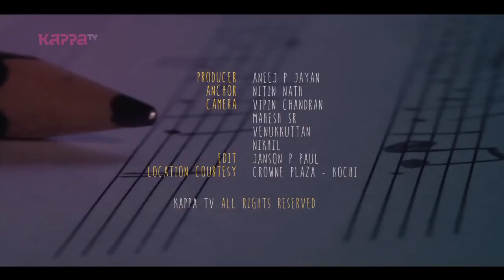Songversations - Bruce Lee Mani - Part 2 - Kappa TV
Songversations with Bruce Lee Mani.

As founding member of what is arguably India’s most respected rock band, ‘Thermal And A Quarter,’ Bruce Lee Mani has earned widespread admiration and critical acclaim at home and abroad.

Primarily self-taught, his style has been called ‘instantly recognizable’ (Rolling Stone Magazine) and has served as an inspiration for many up-and-coming musicians. Across his 15-year career, he has worked and performed with a veritable who’s-who of Indian and international musicians, and won several awards for musicianship.

“With influences ranging from jazz to rock to funk, Mani’s playing is instantly recognizable: sinuous wah-wah riffs, funky rhythms and staccato solos.”
- Rolling Stone Magazine

“Thermal And A Quarter… is on the vanguard of the Indian Rock scene”
- National Public Radio (All Things Considered), USA

Winner, ‘Guitarist of the Year’
- Rolling Stone/Jack Daniels Awards, 2009

Producer: Aneej P Jayan
Anchor: Nitin Nath
Camera: Vipin Chandran, Mahesh SR, Venukkuttan, Nikhil.
Edit: Janson P Paul
Location Courtesy: Crown Plaza - Kochi